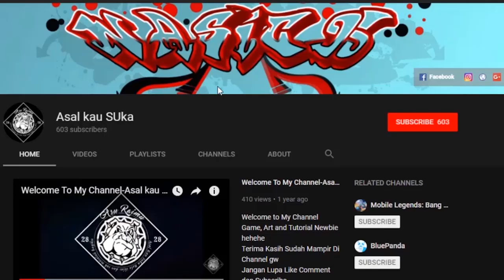Kaja New Skin - Kaminari Background Animation | Mobile Legends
Hallo teman-teman.. berikut ini adalah background dari skin Kaja - Kaminari